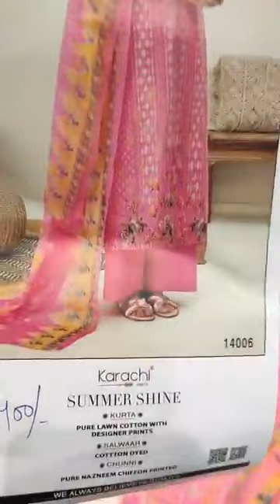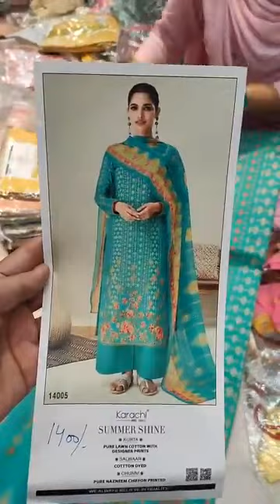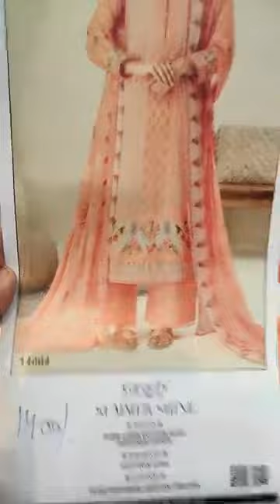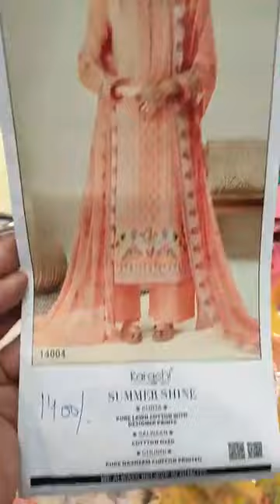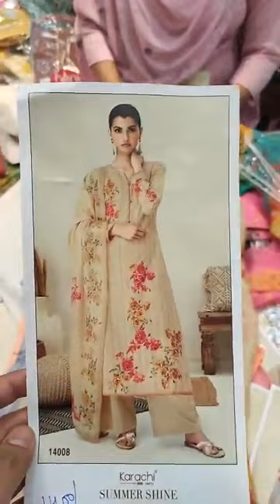WHOLESALE SUITS DURGA SUITS NABHA GATE PATIALA 9888330856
WHOLESALE SUITS NABHA GATE PATIALA 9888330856